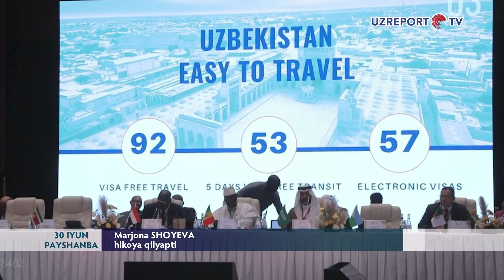Xiva Islom dunyosining 2024-yildagi turizm poytaxti deb eʼlon qilindi